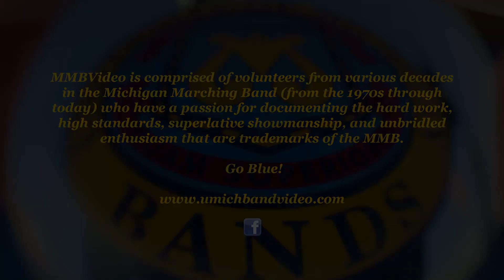"Step in Time" - September 28, 2019 (MC) - The Michigan Marching Band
(MC) - Multi-Camera Presentation

This Saturday we travel to 17 Cherry Tree Lane in London to celebrate the magical English nanny, Mary Poppins, and fantastical adventures with her friend Bert and the Banks children.

The show, titled “Step in Time,” features musical arrangements by Michigan alumnus and former MMB graduate assistant Dr. Andrew Putnam (M.Mus ‘10), with percussion arrangements by the Marching Band’s Percussion Instructor, Professor Chuck Ricotta, and flag choreography by Flag Instructor, Professor Joan Noble-Pruett. Saturday’s drill was designed by Dr. Richard Frey.

This halftime performance is dedicated to Maggie St. Clair, and the St. Clair Family.

The Michigan Marching Band halftime performance:
"Step in Time"
When You Wish Upon A Star / Feed the Birds
Supercalifragilisticexpialidocious!
A Spoonful of Sugar
Jolly Holiday
Step in Time

Performed at:
Michigan v Rutgers
Michigan Stadium, Ann Arbor, MI

Follow the MMB on Twitter @umichband
Follow the MMB on Instagram @umichband
Follow the MMB on Facebook/Michigan.Marching.Band